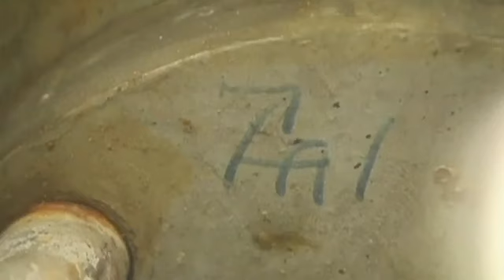North Korea UN letter rejects role in ship sinking. (itnnews)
itnnews

North Korea has sent a letter to the UN rejecting an argument by South Korea that it was behind the sinking of its neighbour's navy ship.